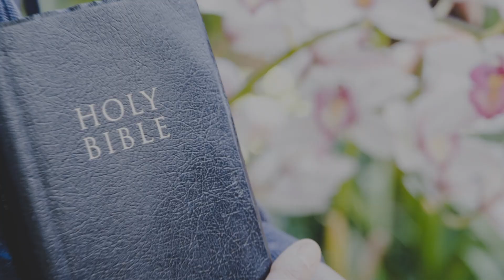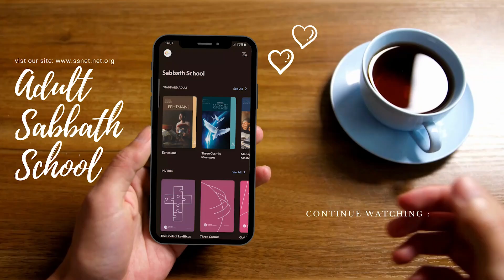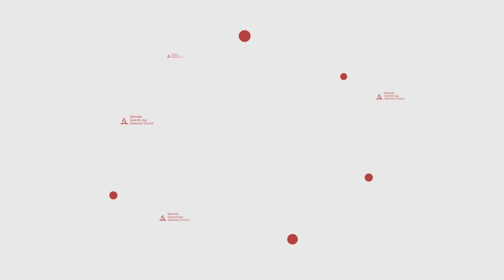The Risen Lord | Sabbath School Lesson 13 | Third Quarter 2024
Hello and welcome to Sabbath School in Eden, this is our thirteenth and last lesson of the third quarter